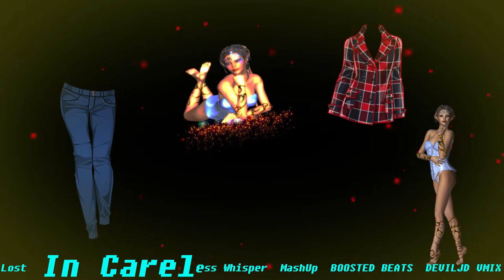George Michael & Sister Sledge Lost In Careless Whisper MashUp BOOSTED BEATS DEVILJD VMIX